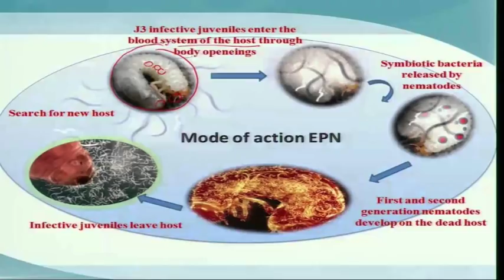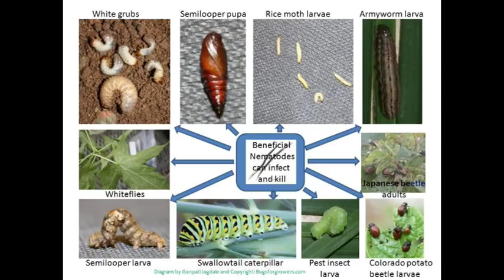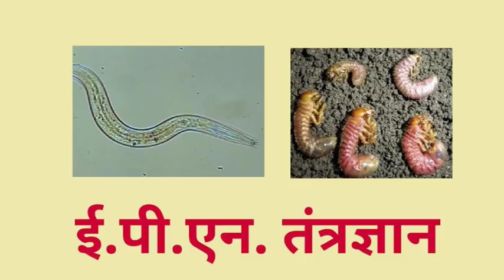ई.पी.एन. तंत्रज्ञान | EPN culture | Entomopathogenic nematodes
Entomopathogenic_nematodes are a group of nematodes (thread worms), causing death to insects. The term entomopathogenic has a Greek origin entomon, refers to insect, and pathogenic, which denotes causing disease

एंटोमोपॅथोजेनिक नेमाटोड्स नेमाटोड्स (थ्रेड वर्म्स) चे समूह आहेत, ज्यामुळे कीटकांना मृत्यू होतो. एन्टोमोपॅथोजेनिक शब्दाचा ग्रीक मूळ एंटोमन असतो, तो कीटक आणि रोगजनक असल्याचे सूचित करतो, ज्यामुळे रोग उद्भवतो.